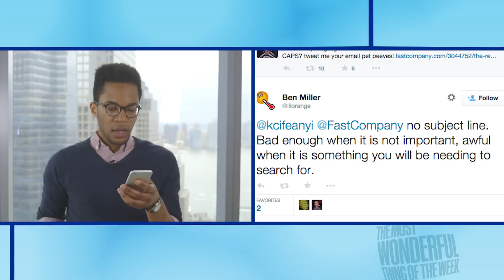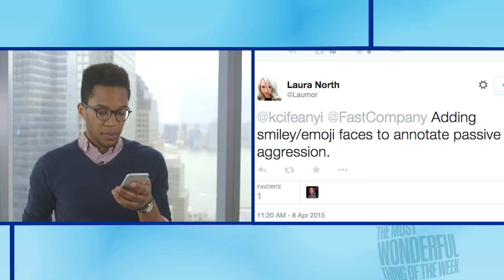"Email in Real Life" is The Most Wonderful (and Awkward) Thing of the Week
The video "Email in Real Life" made us evaluate own own email behavior. The results are painful.